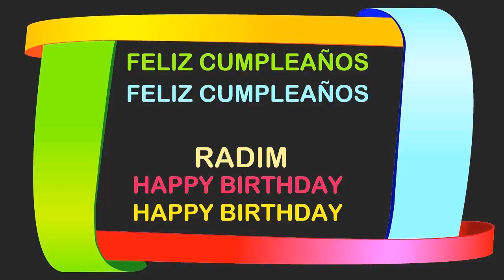Radim Birthday Postcards & Postales - Happy Birthday